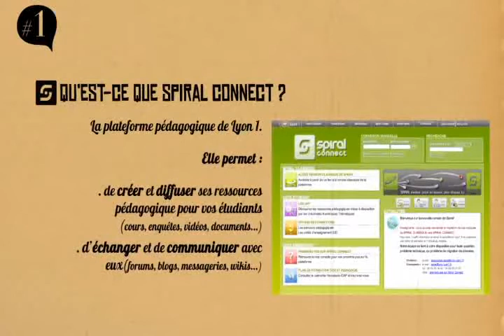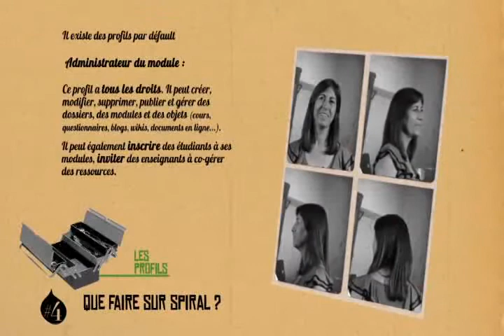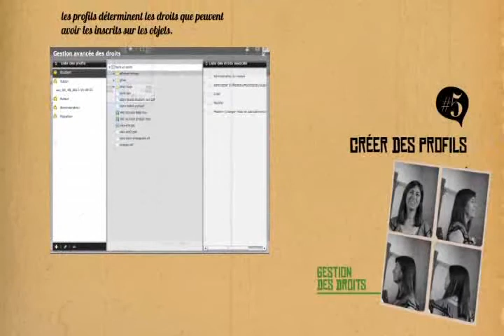Spiral connect version enseignant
petit podcast de présentation de Spiral Connect
La plate forme pédagogique de l'Université Lyon1.